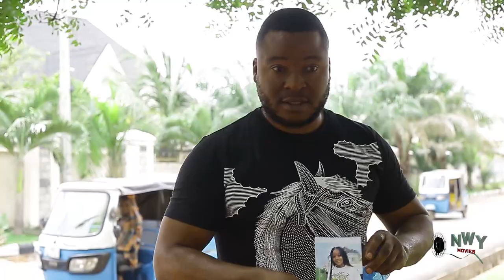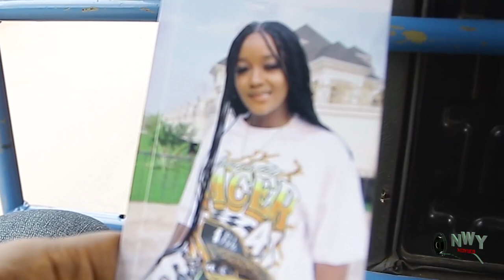Royal Lies Season1&2-(New Trending Blockbuster Movie)Luchy Donald 2022 Latest Nigerian Movie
Marriage without trust is like a car without gas, you can stay in it all you want, but it won't go anywhere. Any relationship based on secrets and lies is destined to fail. Because, secrets lead to lies, which lead to distrust; which lead to the end of relationships "Sweeter Than Love" A well demonstrated and well designed blockbuster movie you can't miss.

STARRING: Onny Michael, Luchy Donalds, Valentine Nwachukwu, Ify Eze, Adanma Luke, Desmond Walter, Isaac Fred, Favour Eze.
PRODUCED BY: Joseph Ajino.
DIRECTED BY: Nonso Uzozie/Shire Nweze (DGN)
EDITED BY: Doves Paradise Studio.
COMPANY: Doves Paradise Production
YEAR: 2022